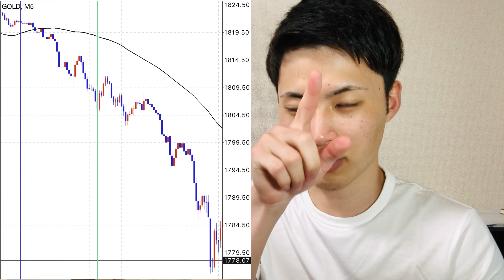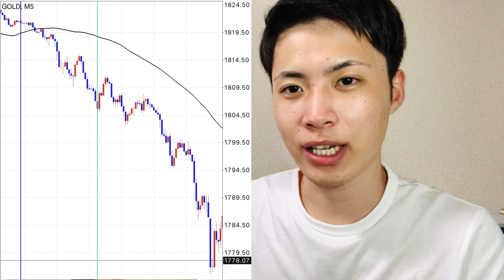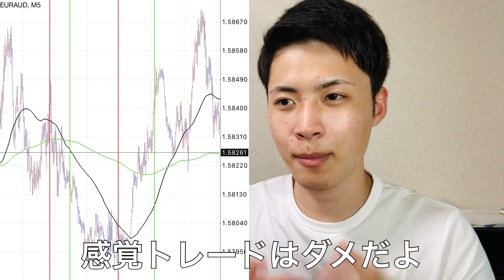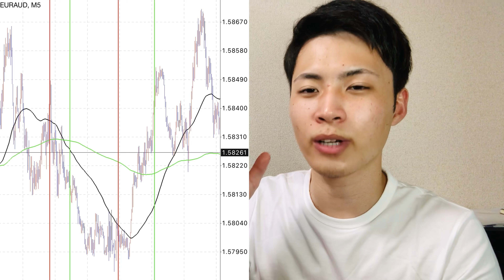大学生が100万円を1ヶ月FXでトレードした結果...